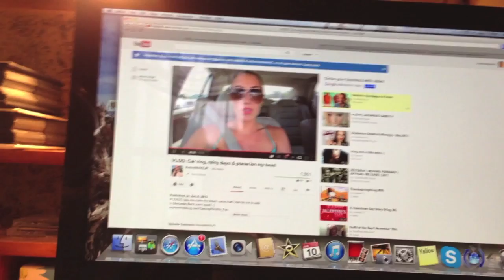Follow me around: 6/10- 6/16